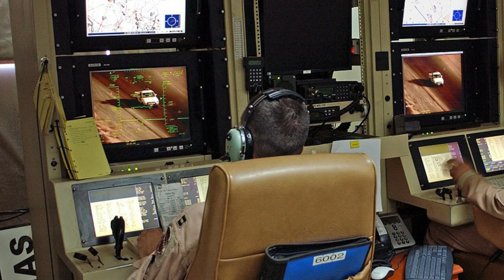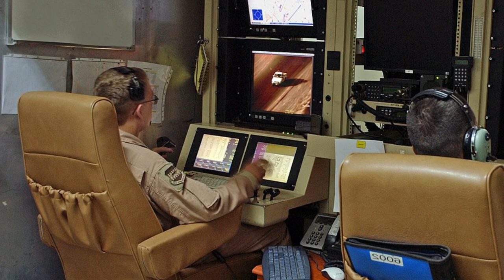Королівські ВПС Нідерландів розгорнуть MQ-9 Reapers для захисту східного флангу НАТО